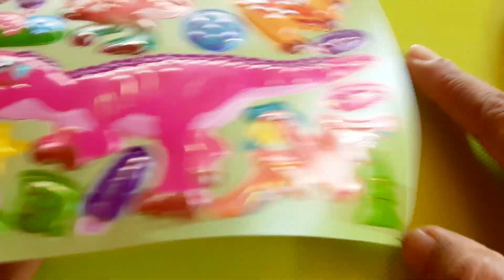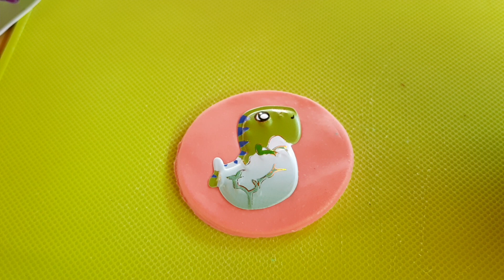baby dinosaur from egg sticker on clay for making keychains, D.I.Y for relaxing and satisfying. DIY